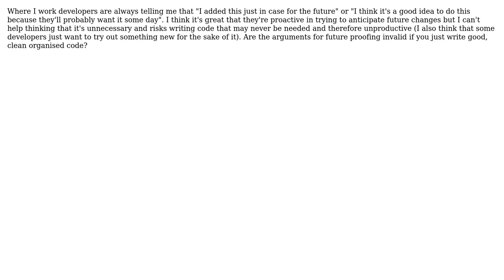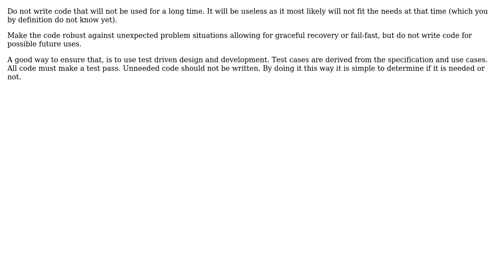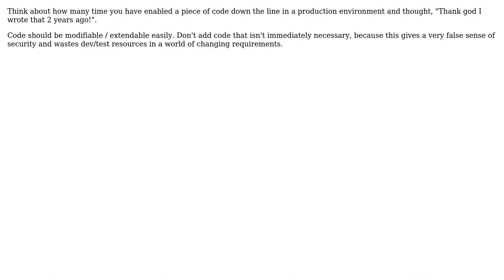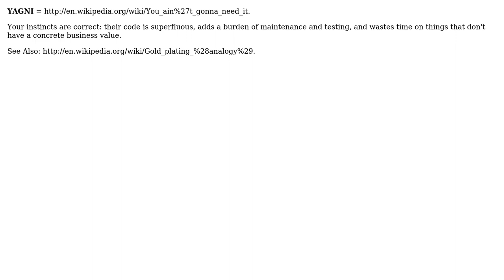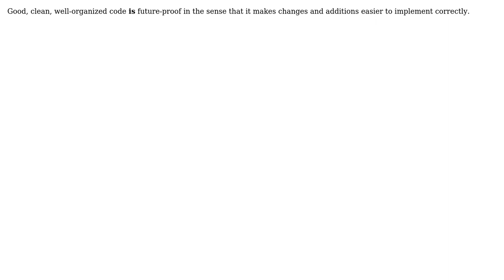Software Engineering: Future proofing code (9 Solutions!!)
Software Engineering: Future proofing code

With thanks & praise to God, and with thanks to the many people who have made this project possible! | Content (except music & images) licensed under CC BY-SA | Music | Images & others | With thanks to user Subu Sankara Subramanian user Stephen user S.Lott user Pop Catalin user mrwooster user Larry Coleman user John Shaft user edA-qa mort-ora-y user Dave and the Stack Exchange Network Trademarks are property of their respective owners. You are responsible for your own actions.